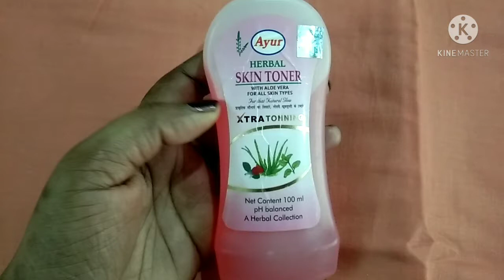pimples free skin ke liye is toner kaise use Karen🙆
pimples free skin pani ke liye is toner ko use Karen 🙆